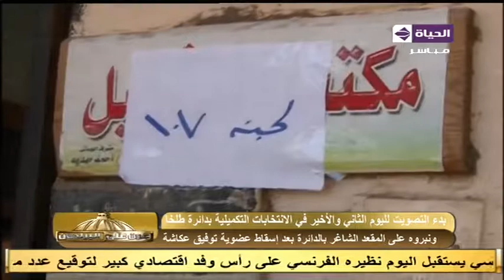عين على البرلمان - إقبال ضعيف على التصويت فى الإنتخابات التكميلية بدائرة طلخا ونبروة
عين على البرلمان من حلقة 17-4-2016